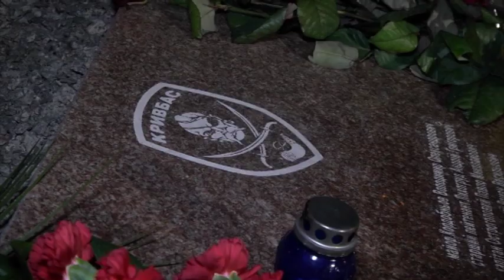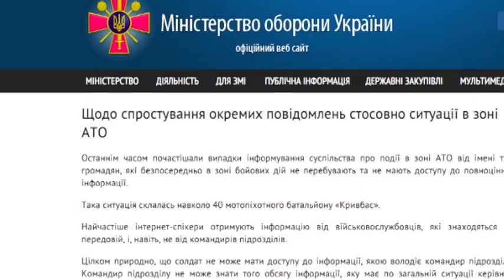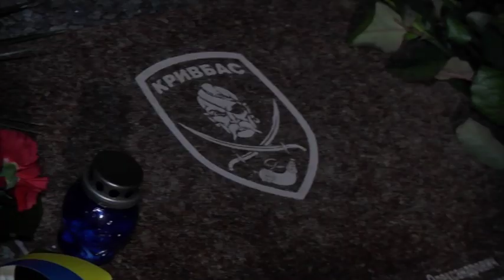Історії війни: Забутий подвиг Кривбасу (Частина 2)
У кожного з них було звичайне життя, сім'я, робота... А потім почалася війна. Їх накривали градами, давили танками, пропонували здатися, обіцяючи в нагороду найцінніше - життя. Вони вистояли і повернулися, щоб дізнатися, що їх звинуватили в зраді.

Прем'єра на Канал Савика Шустера 3S.tv​: 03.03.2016
Дивіться повністю "Історії війни: Забутий подвиг «Кривбасу» (частина 1)":